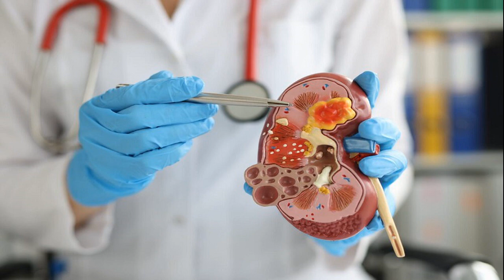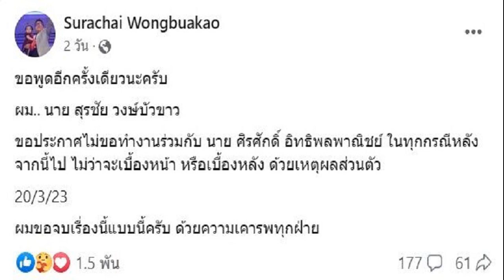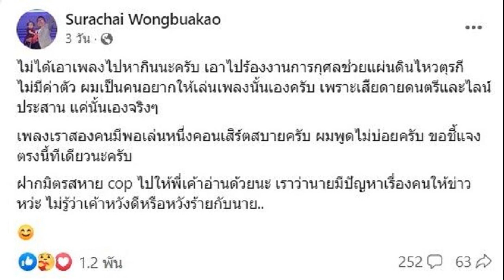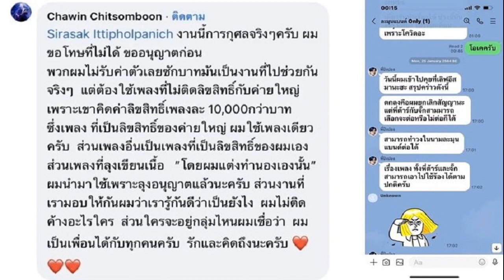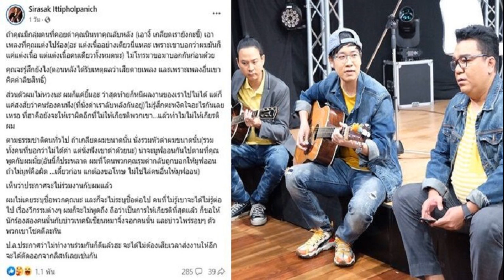ชายท้องป่อง มีกลิ่นฉี่คลุ้งทั่วร่างกาย รู้สึกเหนื่อย พีกต้องล้างไตไปตลอดชีวิต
ชายมีถุงน้ำในไตแต่เด็ก ไม่ยอมพบหมอปีละครั้ง ผ่านมา 20 ปีพบอาการท้องป่อง มีกลิ่นฉี่คลุ้งทั่วร่างกาย รู้สึกเหนื่อยตลอดเวลา พีกต้องล้างไตไปตลอดชีวิต
สำนักข่าวอีทีทูเดย์ รายงาน นพ. ฮง หย่งเซียง ผู้เชี่ยวชาญด้านโรคไต เผยกรณีทางการแพทย์อันแสนน่าตกใจของชายคนหนึ่ง พนักงานออฟฟิศชายวัย 45 ปี ทางตอนเหนือของจีนพบถุงน้ำขนาด 1.5 ซม. ในไตขวาขณะตรวจสุขภาพเมื่อ 20 ปีก่อน ตรวจเลือดและตรวจปัสสาวะแล้วการทำงานของไตเป็นปกติดีไม่รู้สึกอึดอัด
เมื่อเร็ว ๆ นี้ว่า แพทย์บอกให้ชายคนนี้กลับไปที่คลินิกอย่างน้อยปีละครั้ง แต่เขาตรวจสอบข้อมูลบนอินเทอร์เน็ตและคิดว่าถุงไตขนาดเล็กไม่ใช่เนื้องอกมะเร็งไม่จำเป็นต้องไปพบแพทย์บ่อยขนาดนั้น ล่าสุด ผู้ป่วยมีอาการเหนื่อยตลอดเวลา ท้องบมราวกับตั้งครรภ์ได้ 6 เดือน แถมยังมีอาการปวด คลื่นไส้ อาเจียน เหนื่อย หน้าซีด มีกลิ่นปัสสาวะ ภรรยาจึงบังคับให้ไปพบแพทย์
แพทย์ทำการตรวจเลือด แต่ตรวจพบว่าไตทำงานผิดปกติเป็นระยะของโรคไตระยะสุดท้าย ค่า urea toxin สูงมากและเอกซเรย์ทรวงอกมี pulmonary edema เล็กน้อย จึงตรงไปที่ห้องฉุกเฉิน แพทย์ได้สแกนอัลตราซาวนด์

พบว่าไตทั้งสองข้างของเขาบวมขึ้นเป็น 2 เท่าของขนาดปกติและมีถุงน้ำขนาดต่างๆ ปกคลุมอยู่ เขาได้รับการวินิจฉัยว่าเป็น “โรคไต polycystic ร่วมกับโรคไตวายเรื้อรังระยะสุดท้ายและอาการบวมน้ำที่ปอด” เป็นเหตุให้เขาเข้ารับการรักษาที่โรงพยาบาลเพื่อล้างไตไปตลอดชีวิต
เมื่อได้รับคำถามว่า แค่ไตมีถุงน้ำและจำเป็นต้องล้างไต? นพ. ฮง หย่งเซียง อธิบายว่าชายผู้นี้ทนทุกข์ทรมานจากโรคร้ายแรงที่ทำลายไต “โรคถุงน้ำในไต” ซึ่งเป็นที่รู้จักกันทั่วไปว่าเป็นไตฟอง ซึ่งมีการถ่ายทอดทางพันธุกรรมอย่างเด่นชัด ตับหรือตับอ่อน 85% มาจากพ่อแม่และโอกาสที่เด็กจะเป็นโรคนี้คือ 50% เมื่อพบแล้วควรตรวจสอบเด็กและพี่น้อง เพราะอีกร้อยละ 15 มาจากความแปรปรวนทางพันธุกรรม

นพ. ฮง หย่งเซียง อธิบายว่าตุ่มแรกของโรคจะปรากฏเมื่ออายุประมาณ 20 ปี และเมื่ออายุมากขึ้นตุ่มจะโตขึ้นเรื่อย ๆ แต่มักไม่มีอาการใด ๆ หากมีอาการมากที่สุด คือ ปวดหลังส่วนล่างและปวดท้อง นอกจากนี้ ยังมีปัสสาวะเป็นเลือด, ปัสสาวะบ่อยจำนวนมาก, ปวดศีรษะ, ความดันโลหิตสูง อาการป่วยเกี่ยวกับระบบทางเดินอาหาร รวมถึงปวดหลังส่วนล่างอย่างฉับพลัน ซึ่งอาจมีอาการตกเลือด, ก้อนนิ่ว, ก้อนอุดตัน และถุงน้ำติดเชื้อ อาการโดยเฉลี่ยจะปรากฏเมื่ออายุ 40 ปี
อย่างไรก็ตาม เมื่ออายุมากขึ้นอาการก็จะค่อย ๆ แย่ลง นพ.ฮง หย่งเซียง กล่าวว่ายิ่งถุงน้ำโตขึ้นนานเท่าไร ไตทั้ง 2 ข้างก็จะยิ่งใหญ่ขึ้นเรื่อย ๆ และจะโตขึ้นเป็น 2 ถึง 4 เท่าของคนทั่วไปเมื่อช่องว่างในช่องท้องมีจำกัดจะถูกดันไปข้างหน้า ทำให้แรงดันในช่องท้องสูงขึ้นและบีบตัว จนเกิดอาการปวดหลัง ปวดท้อง และท้องขยายใหญ่ขึ้น

เมื่อแผลพุพองแตกจะเกิดการติดเชื้อในปัสสาวะและมีไข้ ประมาณ 50% ของผู้ป่วยจะร่างกายเสื่อมลงจนเป็นไตวายระยะสุดท้ายหลังอายุ 50 ปี ปัจจุบันคิดเป็น 2-5% ของประชากรฟอกไตและเป็นสาเหตุที่พบบ่อยเป็นอันดับ 5 ของการฟอกไต
ส่วนคำถามที่ว่า มนุษย์สามารถชะลอความเสื่อมของการทำงานของไตได้อย่างไร? นพ.ฮง หย่งเซียง ชี้ให้เห็นว่าผู้ป่วยไตวายเรื้อรังทุกคนควรพยายามรักษาการทำงานของไตที่ตกค้าง ลดการทานน้ำมันและเกลือสูง, อาหารแปรรูป, เครื่องดื่มหวาน, ควรจำกัดอาหารที่มีฟอสฟอรัส โพแทสเซียม และโปรตีน รวมถึงไม่ควรนอนดึก สูบบุหรี่

อีกทั้งควรดื่มน้ำเพียงพอ ไม่อั้นปัสสาวะเพื่อหลีกเลี่ยงการติดเชื้อและนิ่ว ทานโปรไบโอติกไตเพื่อชะลอความเร็วของไตวาย และน้ำมันปลาสามารถต้านการอักเสบและปกป้องการทำงานของไตที่ตกค้าง นอกจากนี้ การออกกำลังกายควรระมัดระวัง ไม่ออกกำลังกายประเภทวิ่งและกระโดดหักโหมจนเกินไป
นพ. ฮง หย่งเซียง ยังเตือนด้วยว่า หากคุณมีตุ่มไตและตรวจพบตั้งแต่อายุน้อย หากมีมากกว่าสองตุ่ม หรือหากมีตุ่มในตับพร้อมกัน คุณควรติดตามผลด้วยอัลตราซาวนด์อย่างน้อยปีละครั้ง หากตุ่มเดี่ยวที่ไม่แสดงอาการปรากฏขึ้นในวัยชรา ตราบเท่าที่ได้รับการประเมินอย่างรอบคอบโดยแพทย์และไม่มีสัญญาณของมะเร็ง ก็สามารถสังเกตได้และโดยปกติแล้วไม่จำเป็นต้องมีการรักษาพิเศษ
ขอบคุณที่มาจาก Ettoday